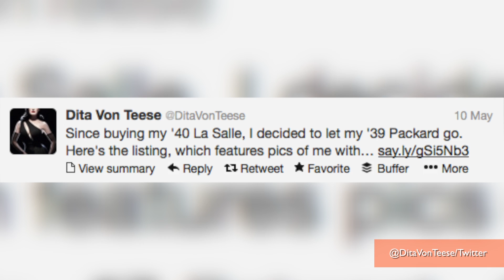Dita Von Teese Sells Vintage Car on Ebay Using Sexy Photos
Giving new meaning to the phrase 'sex sells,' burlesque star Dita Von Teese is selling her 1939 Packard on Ebay and posted sexy photos of herself with the car to help sell it. Von Teese loves her vintage cars, and says she recently bought a 1940s La Salle, and had to let her blue beauty go. Kristina Behr has the details.